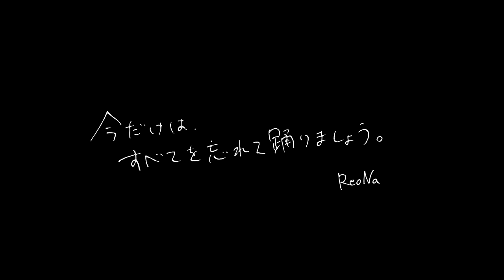ReoNa 『シャル・ウィ・ダンス？』-Music Video-（TVアニメ「シャドーハウス 2nd Season」OPテーマ）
2022/7/27 Release 6th Single「シャル・ウィ・ダンス？」

関連動画
2021/5/12 Release 5th Single「ないない」

クレジット
「シャル・ウィ・ダンス？」
作詞：傘村トータ（LIVE LAB.）
作曲：毛蟹（LIVE LAB.）
編曲：小松一也

《シャル・ウィ・ダンス？ -Music Video-》
Director：加藤ヒデジン（P.I.C.S.）
Producer：小浜 元（P.I.C.S.）
Production Manager：草訳一馬（P.I.C.S.）

Choreographers：
ゲッツ　松下莉子（METEORA ST.）
Choreograph & Dance Produce：
けいたん from RAB（リアルアキバボーイズ）（METEORA ST.）

Girl：ハナイデオ（JUNES）

SwD BBOYZ：RAB（リアルアキバボーイズ）（METEORA ST.）
　涼宮あつき　マロン　DRAGON　ネス　とぅーし　ゾマやかじゃない！

SwD Band：
Drums：脇山広介　Bass：徳永 淳　Trumpet：具 理然
Sax：副田整歩　Trombone：石川智久

SwD Tap Dancers：
レオナ　Akkin　法師山 瑶　豊嶋さおり　ayaka
Tap Dance Choreographer：レオナ
Tap dance shoes Remodeling：藤井政司（BASEMENT）

SwD Chorus：Cosiis
水野幹子　名取友美　湯浅 要

SwD Dancers：
浅香りお　阿部来夢　石津歩時　尾川美海　角田琉唯　河野劉之涼
神田世莉愛　北川瑠夏　久須美 琴　小泉陽菜 桜井陽亜　塩川利音
島村充輝　清水琥太朗　園部はな　髙田聖琉　瀧田美友　塚越莉奈
豊嶋龍斗　長田萌瑛香 芳賀千咲　早間颯紀　雪吹美羽　本間杏紗
三田侑真　村田惺姫　村野友希衣　室井美玖　矢倉七彩　山田侑奈

Stylist（ReoNa / Girl）：伊東栄人（100CLUB CO.,LTD）

Costume Cooperation：HELLCATPUNKS　SIIS

Stylist（RAB（リアルアキバボーイズ） / SwD Tap Dancers / SwD Dancers）：平松正美

Assistant Stylist：
松田優葵　大石愛莉　豊田萌花　西森万陽　林 咲希
榎木音斗　大田愛菜　中尾優月　岸 謙史朗

Costumes Provided：
鎌田菜奈未　鈴森康平　阿部七瑠海　足立寧大　池田美生
磯 優花　小林明日海　三角風花　長島彩音　石田智子
イウンチョ　キムジョンホ　キンショウエン　ソイチケン

Hair Make（ReoNa / All Cast）：Mizuho

Assistant Hair Make：
Yukiko　Nana　Yuna　Yuko　Rinka　Momoka　Neiro

Special Thanks for Music Video：
東京スクールオブミュージック＆ダンス専門学校 高等課程
バンタンデザイン研究所